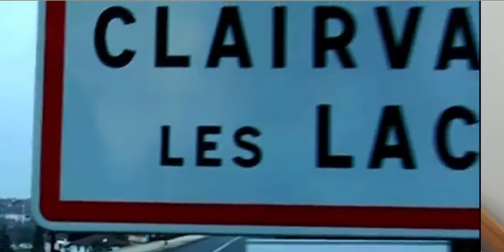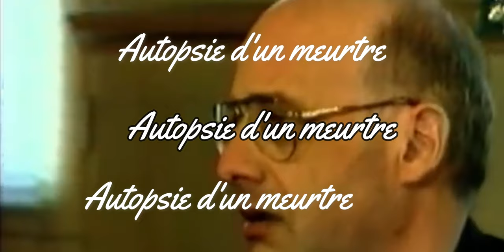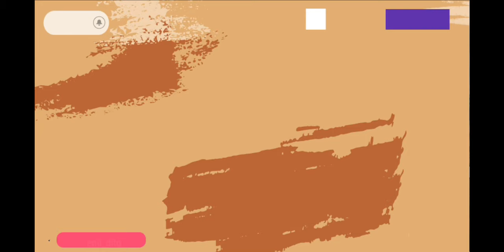#6 Affaire Jean Claude Romand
Bonjour à tous, bienvenue sur ma nouvelle vidéo !

Aujourd'hui je parle de l’affaire Jean-Claude Romand. Pendant 18 ans, il avait prétendu être médecin à l’OMS, l’organisation Mondiale de la Santé, à Genève… 18 ans après alors qu'on est sur le point de découvrir son secret, il décida de tuer son épouse, ses deux enfants, son père et sa mère ….

En juillet 1996,  la Cour d’assises de l’Ain, à Bourg-en-Bresse, l’a condamné à la réclusion criminelle à perpétuité, avec une période de sûreté de 22 ans.

+ I N S T A G R A M Enil Dito
+ T I K T O K - enil_dito

+ MON MATERIEL :

• Vidéo filmée avec mon téléphone.
• Logiciel de Montage : Wondershare Filmora 9
• Un ordinateur portable
• 1 Ring Light
• Micro + trepied